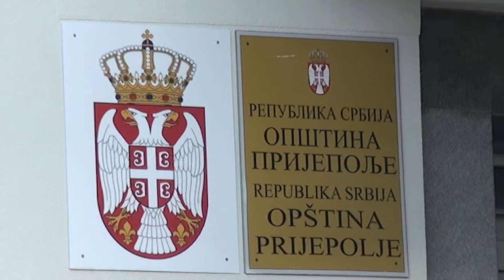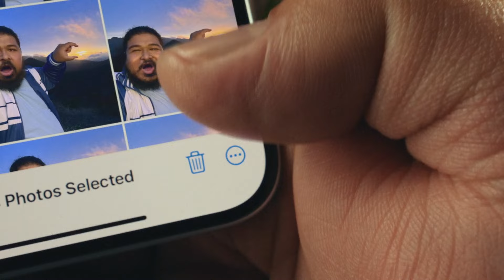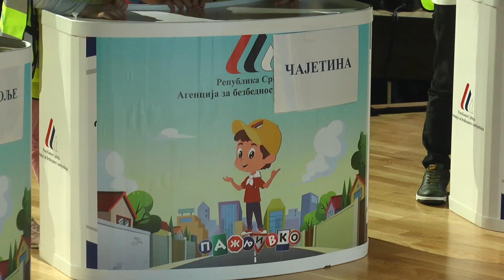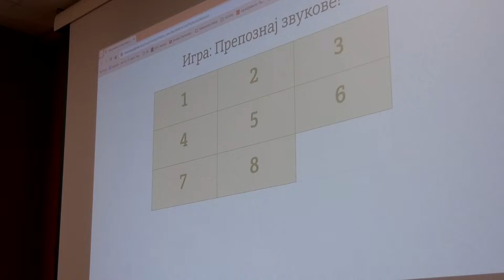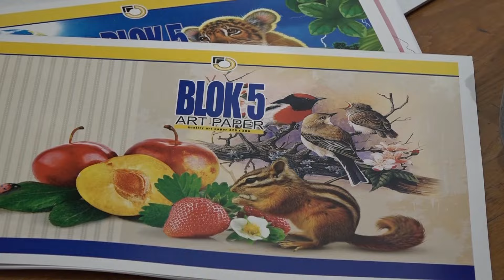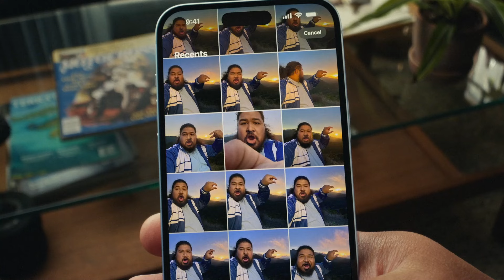Dnevnik zapadne Srbije 09 05 24